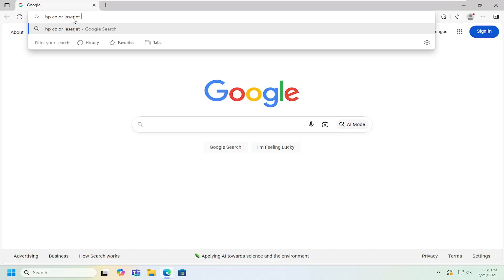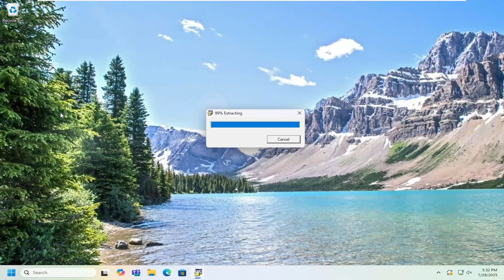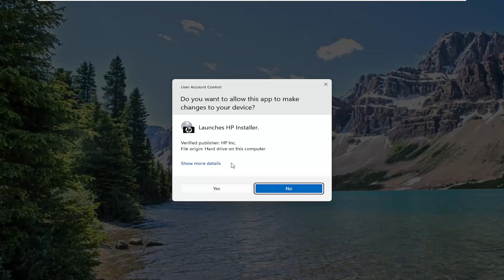How To Install and Setup HP Color LaserJet Pro MFP 3301fdw Printer [Guide]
The HP Color LaserJet Pro MFP 3301fdw is a versatile color laser printer designed for small to medium-sized businesses. It offers fast printing speeds, wireless connectivity, and robust security features, making it suitable for various office environments. Setting up the printer involves unboxing, connecting to a power source, installing toner cartridges, and loading paper into the input tray. Once the hardware setup is complete, users can proceed with software installation and network configuration.

Issues addressed in this tutorial:
HP Color LaserJet Pro MFP 3301fdw setup
Install HP Color LaserJet Pro MFP 3301fdw
HP 3301fdw wireless setup
HP Color LaserJet Pro MFP 3301fdw installation
HP 3301fdw configuration
HP Color LaserJet Pro MFP 3301fdw guide
HP 3301fdw user manual
HP Color LaserJet Pro MFP 3301fdw troubleshooting
HP 3301fdw connectivity
HP Color LaserJet Pro MFP 3301fdw driver

For software installation, users can download the necessary drivers and software from the official HP support website. The setup process includes connecting the printer to a computer via USB or network, installing the drivers, and configuring network settings. Additionally, the printer supports mobile printing solutions such as Apple AirPrint and the HP Smart app, providing flexibility and convenience for users across different devices. For detailed guidance and troubleshooting assistance, users can refer to the official HP Color LaserJet Pro MFP 3301fdw setup and user guides available on the HP support website.

This tutorial will apply for computers, laptops, desktops, and tablets running macOS, Linux, Windows 10 and Windows 11 operating systems (Home, Professional, Enterprise, Education) from all supported hardware manufactures, like Dell, HP, Acer, Asus, Toshiba, Lenovo, Alienware, Razer, MSI, Huawei , Microsoft Surface, and Samsung.